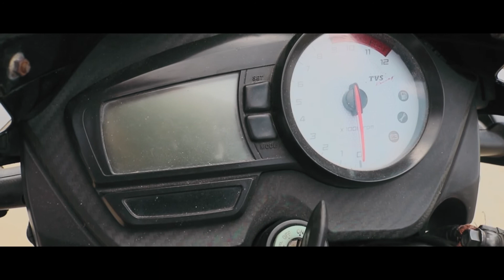🔥 Dope photoshoot with bike | 2021 AKASHCHAUDHARY0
QUERIES SOLVED :

Dope photoshoot with bike
bike photoshoot pose